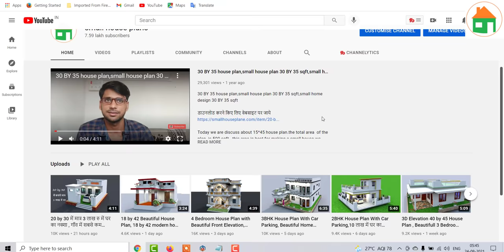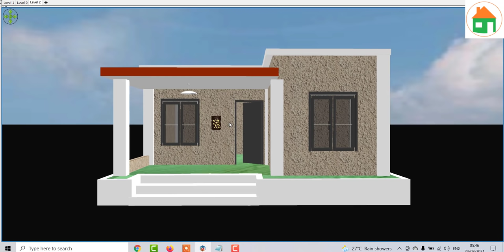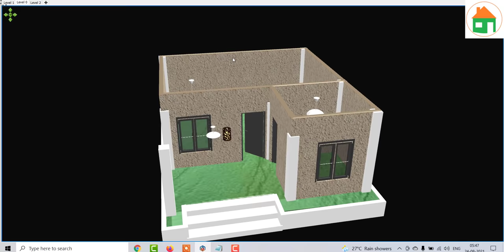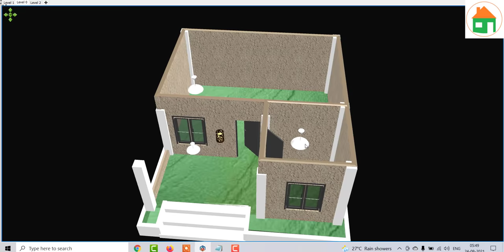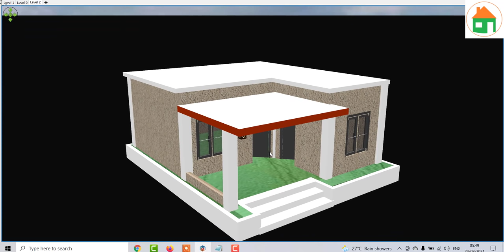पीएम आवास योजना ग्रामीण घर / कालोनी का नक्शा , गाँव में मात्र 1.5 लाख में घर का नक्शा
पीएम आवास योजना ग्रामीण घर / कालोनी का नक्शा मात्र 1.5 लाख में , गाँव में मात्र 1.5 लाख में घर का नक्शा